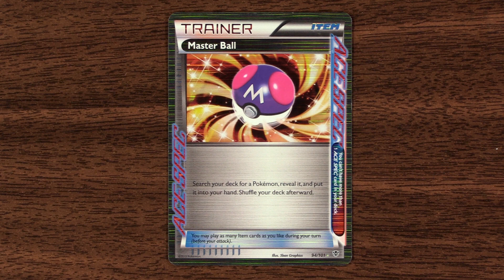Regras Pokemon ACE SPEC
Aprenda as regras avançadas para as cartas Pokémon ACE SPEC no jogo de cartas colecionáveis ​​Pokémon de forma rápida e concisa - Este vídeo não contém distrações, apenas as regras. Para as regras básicas do Pokémon TCG, confira este vídeo

REGRAS:
As cartas ACE SPEC Trainer são tão poderosas que você só pode ter uma em seu baralho. E isso não é um de cada: é apenas uma carta ACE SPEC no total em seu baralho.